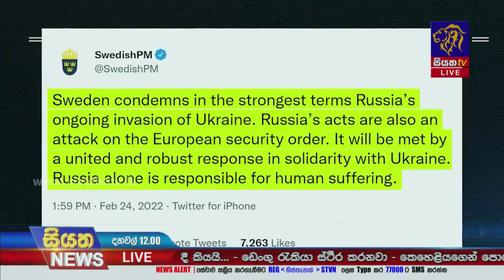රුසියාවේ මීලඟ ඉලක්කය ස්වීඩනයද?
රුසියාවේ මීලඟ ඉලක්කය ස්වීඩනයද? | Siyatha News International